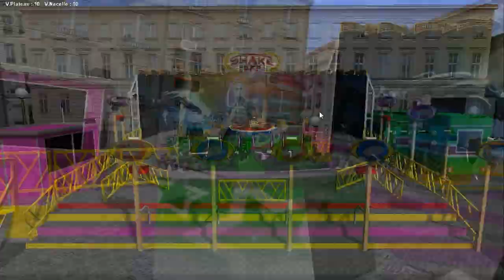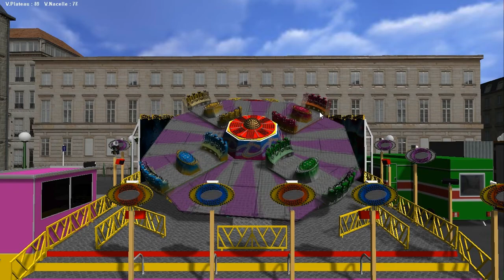Simulation de manège sur Ride Control ! Le Shake Off ! ( Take Off ) !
Hey tout le monde c'est MrFreezX6 pour une toute nouvelle vidéo de manège sur le Shake Off / Take Off ( Les deux sont possibles ). C'est le 32ème épisode de ma série sur les simulation de manège, avec des nouvelles phrases que j'ai mis, nouvelle musique et une toute nouvelle ambiance ! J'espère que cette vidéo vous plaira, n'hésitez pas à faire tout ce qu'il faut !
Enjoy et bon visionnage ! :D